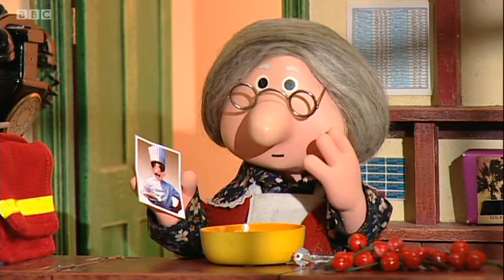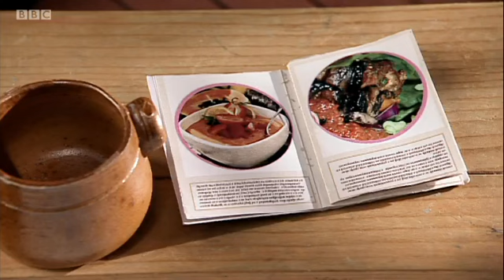Postman Pat 7x05 Postman Pat and the Fantastic Feast